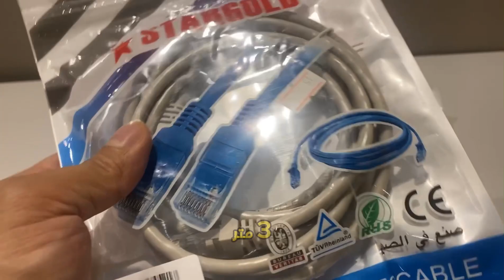منتجات ١٠ تقنية انترنت كيبل عرض